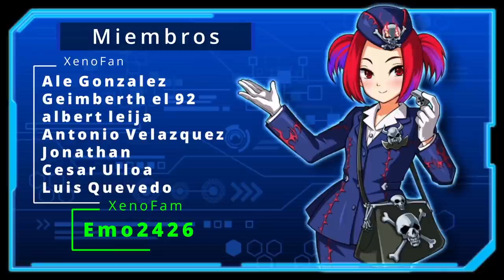The King of Vermilion 1 Semana Después, ¿EL META INESPERADO? | Yu-Gi-Oh! Duel Links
Pasando 1 semana desde la salida de la mini caja The King of Vermilion, ahora podemos evaluar con claridad si realmente vale la pena o no y que arquetipos son buenos